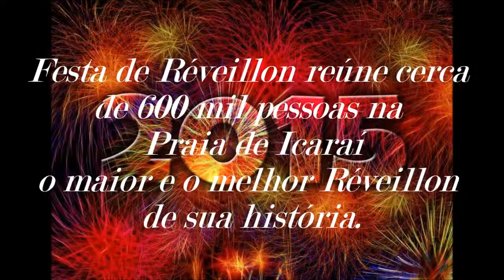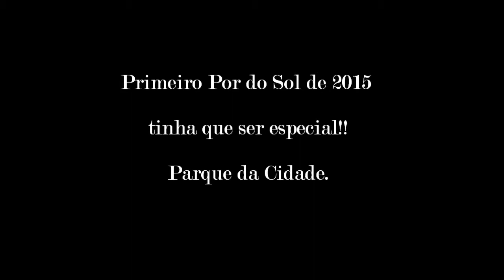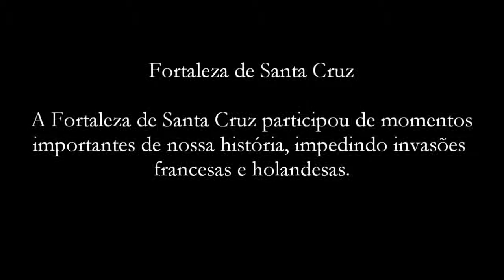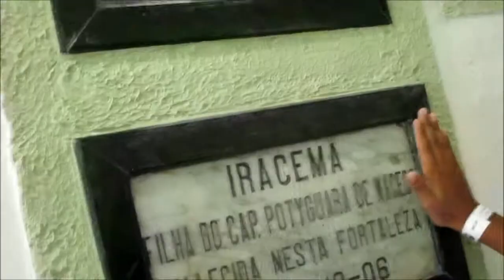Festa de Réveillon 2015 na Praia de Icaraí multidão recorde!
Festa de Réveillon na Praia de Icaraí